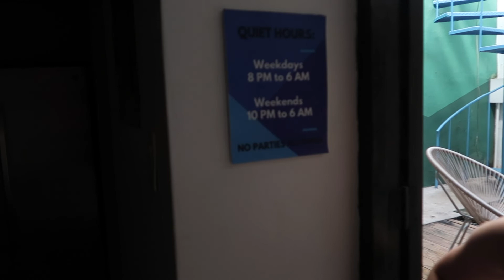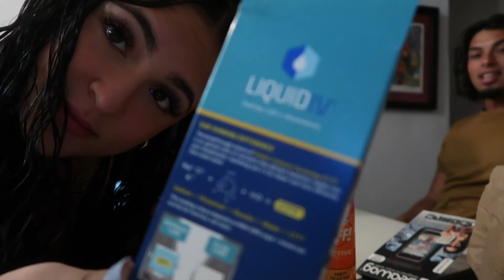Travel Vlog: Puerto Rico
Hi guys ! I haven't posted a vlog in a while so I hope you guys enjoy this travel vlog. It's a little chaotic and all over the place so bear with me.

Esthie Ig: @ pureskinbymel